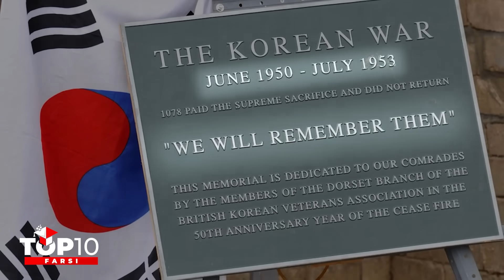واقعیات فراموش شده جنگ کره و تقسیم یک کشور